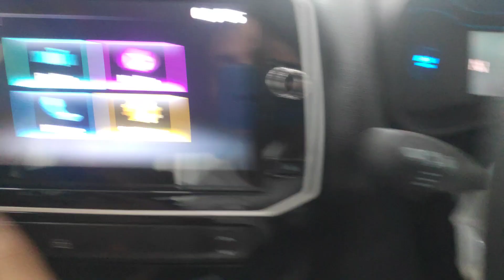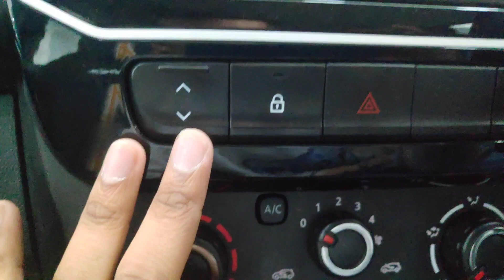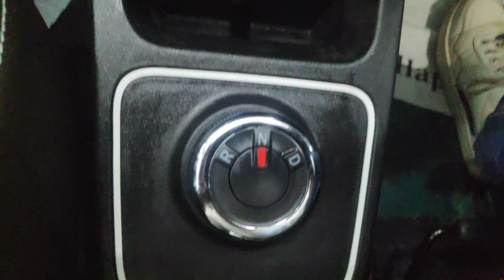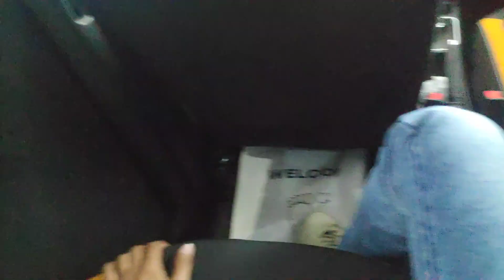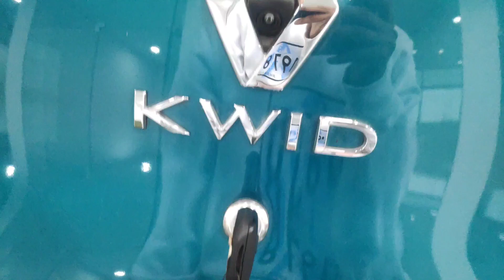2022 Renault Kwid Top Model Climber Automatic real life review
Showroom location:- Kankarbagh  Renault patna